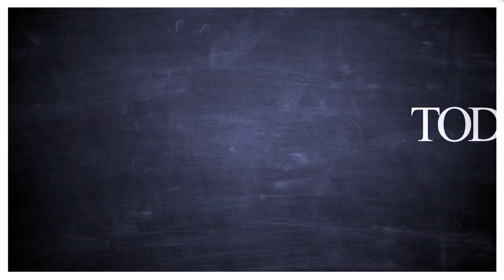Steak smash burger with poblano aioli: Get the recipe!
Social media star Shereen Pavlides shares one of her favorite recipes from her new cookbook “Cooking with Shereen: Rockstar Dinners” for steak smash burgers with a smoky poblano aioli.